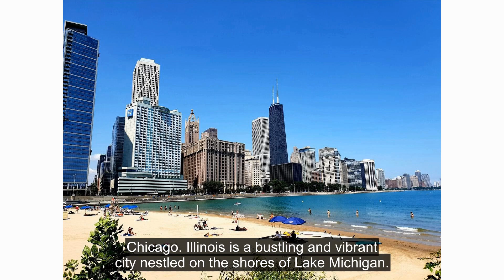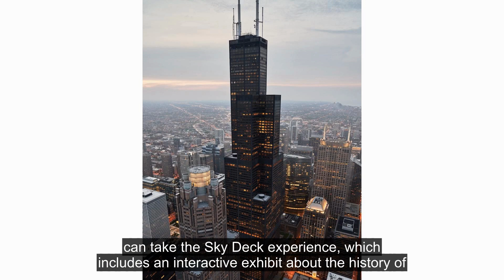First time in Chicago, Illinois!!!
Chicago, Illinois is a bustling and vibrant city nestled on the shores of Lake Michigan. It is known for its colorful architecture, unique neighborhoods, vibrant art scene, delicious culinary offerings, and world-class museums. It is a great place to explore, with something to offer everyone.